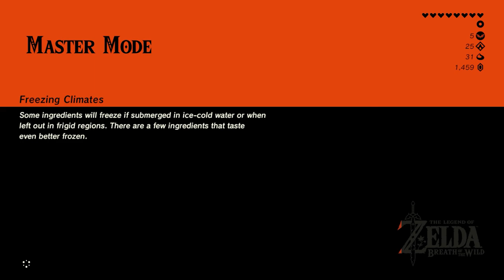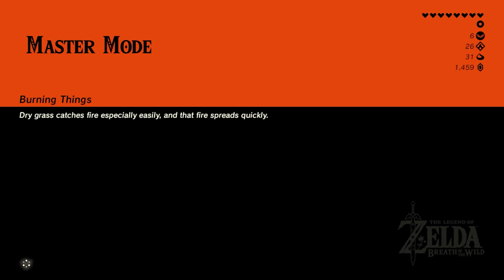Ancient Secrets • The Legend of Zelda: Breath of the Wild (Master Mode) • Part 26 • BotW